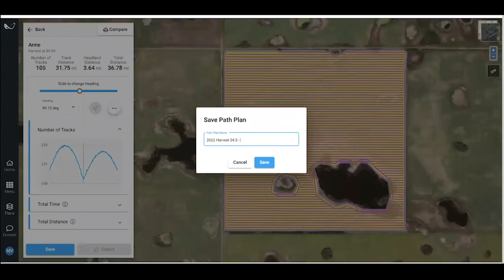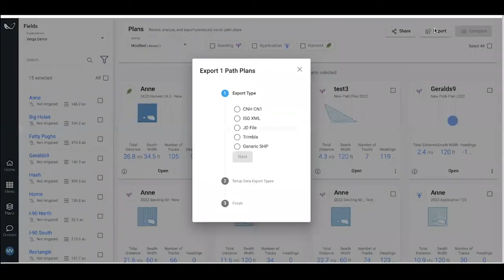How To Create a Path Plan in Launch Pad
Once your fields have been loaded into Launch Pad, create path plans by selecting a field and a season, adding your swath width, and managing the degree in which you're driving the field. Name and save your plan to access for export.